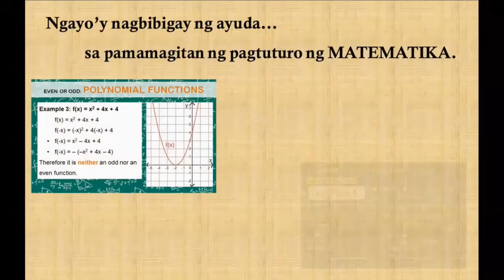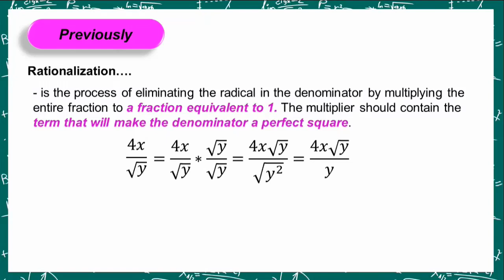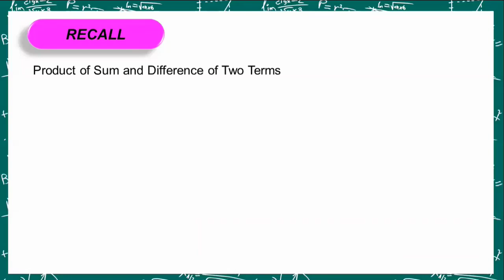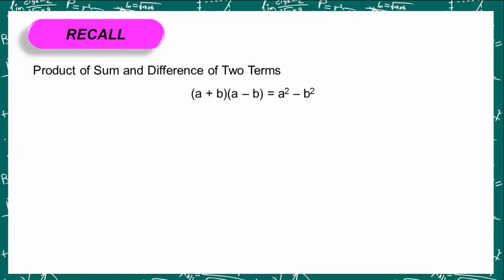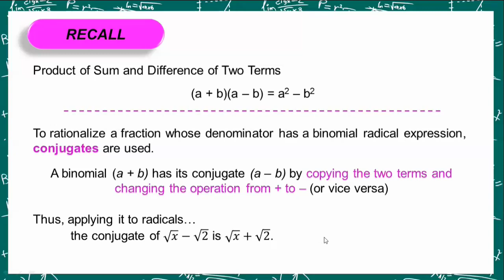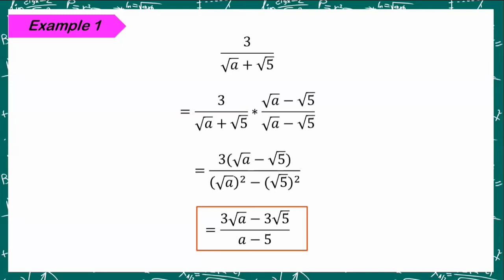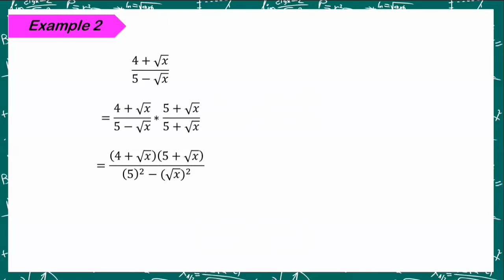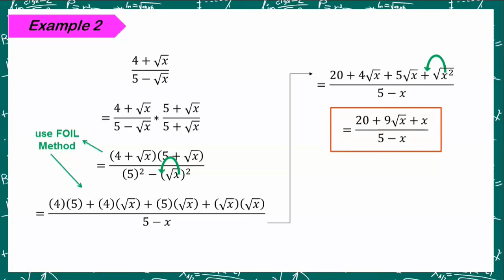[TAGALOG] Dividing Radicals (with Rationalization using Conjugates) Part 3 | RADICAL CONJUGATES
As promised this is the last leg of division of radicals! This time, we will learn kung ano ba ang conjugates and paano ito ginagamit when rationalizing a radical expression. Oo, may rationalization using conjugates dito!

Do you have questions or unsolved problems? Let me know by commenting down below!